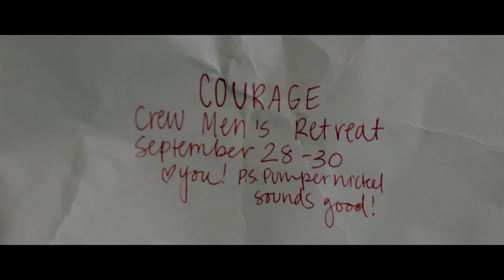CREW Retreat: A CREW'D Lip Reading 2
A CREW'D Lip Reading of Top Gun